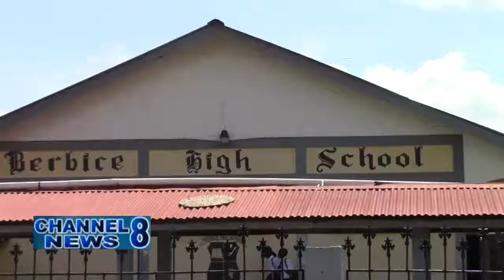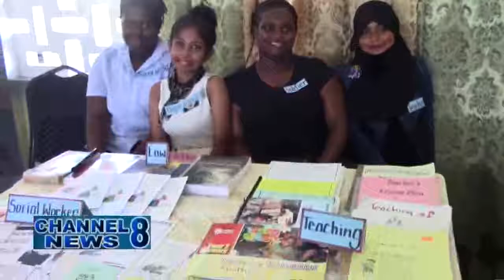Berbice High School Holds Career Day Activity